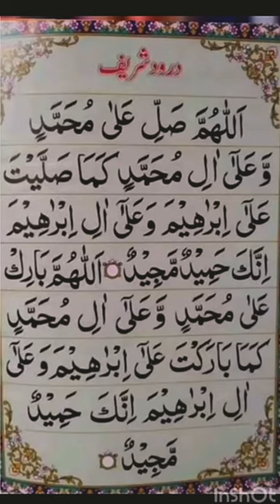Darood Sherif Most Video Tilawat